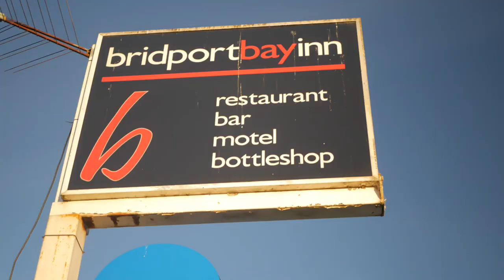StHelens to Strahan day 1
Day 1 from the film from St Helens to Strahan 11